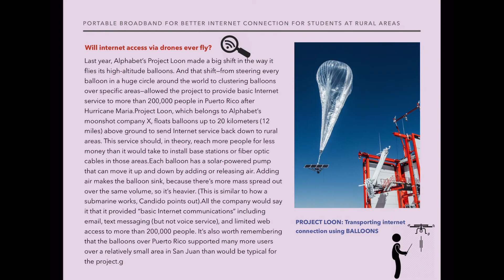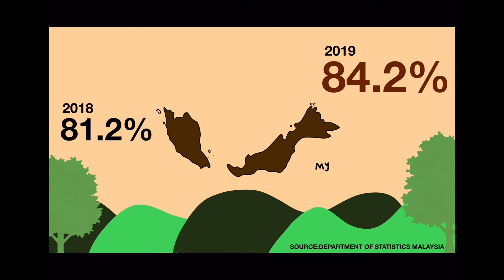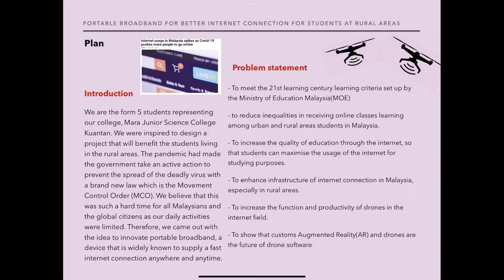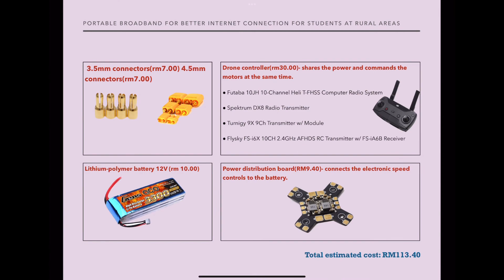STEMDigitalIdeation2020: Internet with Drones (MRSMKU ARsenal) (Finalist Top 10 & Gold Award Winner)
STEM Digital Ideation Competition Using AR on iPad

Pertandingan inovasi ini dianjurkan oleh Apple Professional Learning Malaysia (APLM) dengan kerjasama Pusat Kajian Pembudayaan STEM, Fakulti Pendidikan, UKM pada 17 Disember 2020 hingga 10 Februari 2021. Pertandingan ini bertujuan untuk pelajar menghasilkan projek STEM peringkat ideation secara digital dan membangunkan prototaip idea menggunakan Augmented Reality (AR).

Sebanyak sembilan webinar dan bengkel secara dalam talian disediakan kepada peserta sebelum mereka menyiapkan projek masing-masing dalam tempoh sebulan. Projek yang mencapai tahap kriteria yang ditetapkan akan mendapat Anugerah GOLD, SILVER atau BRONZE. Sepuluh projek terbaik berentap di peringkat akhir pada 10 Feb 2021.

Keseluruhannya sebanyak 96 kumpulan yang terdiri daripada 500 orang pelajar dan guru (sebagai penasihat kumpulan) dari sekolah menengah di seluruh Malaysia menyertai pertandingan ini. Daripada 96 kumpulan ini, 28 kumpulan adalah penyertaan daripada pelajar-pelajar MRSM.

Pencapaian keseluruhan MRSM ialah 10 kumpulan menerima Gold Award, 15 kumpulan mendapat Silver Award dan 3 kumpulan mendapat Bronze Award. Kumpulan Crème de la crème dari MRSM Taiping muncul sebagai pemenang/ juara dan memenangi hadiah bernilai RM2,500, t-shirt dan sijil.